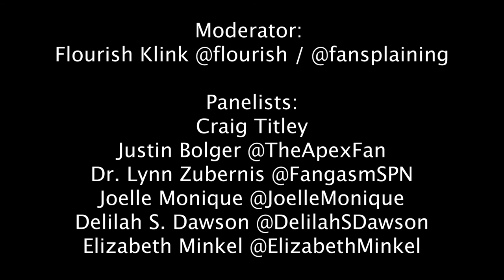SDCC 2019 FULL PANEL: Fansplaining Presents "Don't Dream It's Over"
“Don’t Dream It’s Over: What Fandoms Do When Long-Running Stories End” is a SDCC 2019 panel about what happens when your favorite thing is DONE and it’s WEIRD. Topics:

- What it’s like from fan and pro perspectives to have a beloved property end
- Do fans even need more canon for a thriving fandom?!
- OK, so you want more canon, how can you get that most effectively?

AND MORE!

And the people:

- Craig Titley (Executive Producer, Marvel’s Agents of S.H.I.E.L.D)
- Joelle Monique (journalist, Game of Thrones Twitter queen)
- Justin Bolger (Star Wars social media pro)
- @elizabethminkel (Journalist, Fansplaining co-host and X-Men: First Class obsessive)
- Dr. Lynn Zubernis (author of @fangasmspn, professor, psychologist, Supernatural stan)
- Delilah Dawson (author of Star Wars: Phasma and forthcoming Firefly comics)

This video was recorded by Annalise Ophelian, director of the amazing documentary Looking for Leia — THANK YOU!